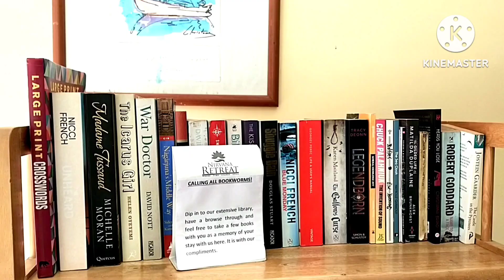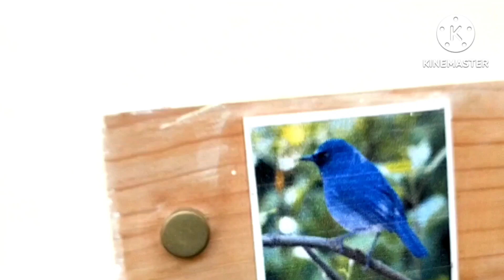NIRVANA retreat.. kurseong.. near Dowhill.. 7477792568. fantastic ambience. good hospitality.